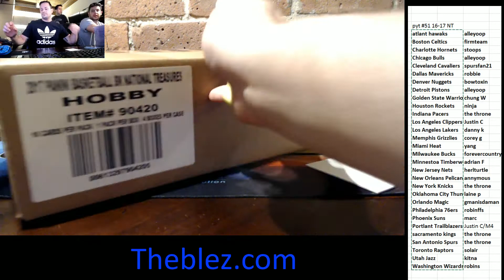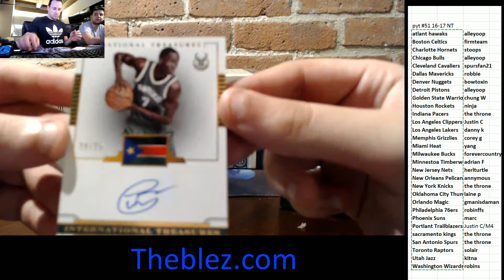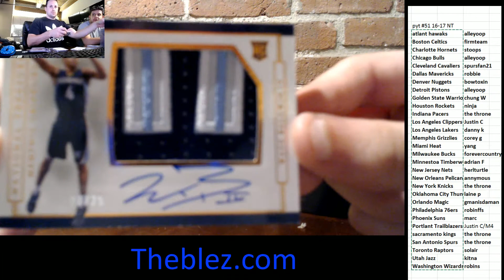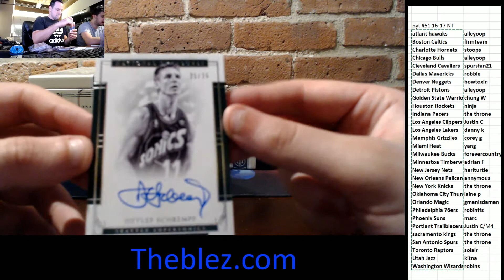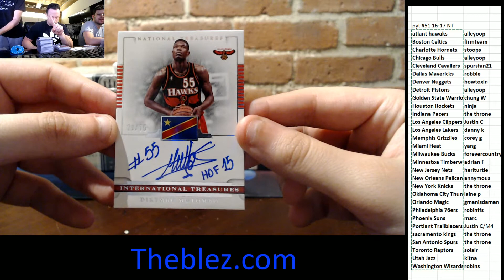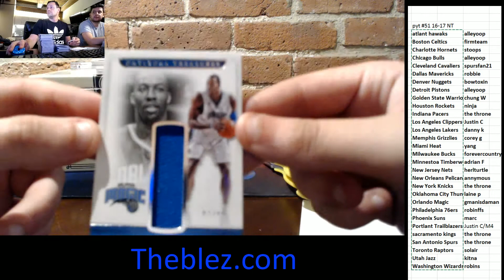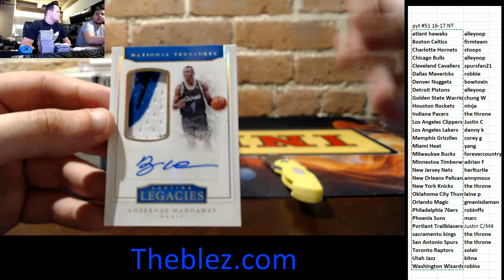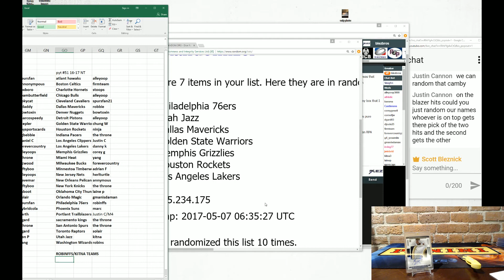2016-17 Panini National Treasures Basketball PYT #51